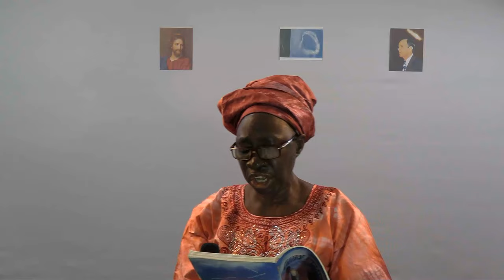Rev Martins Ainerua: The Difference between a Spiritual man and a Natural man 04/19/2020